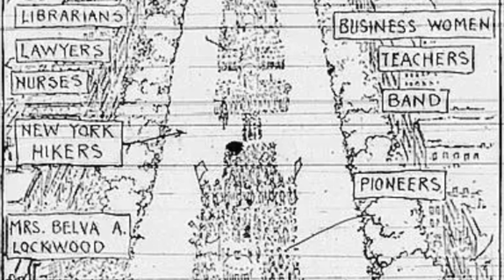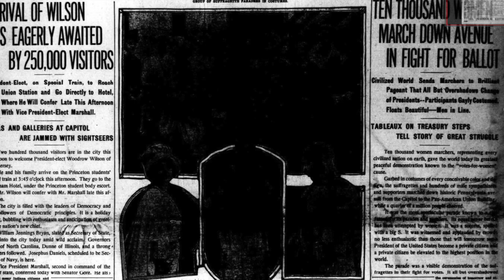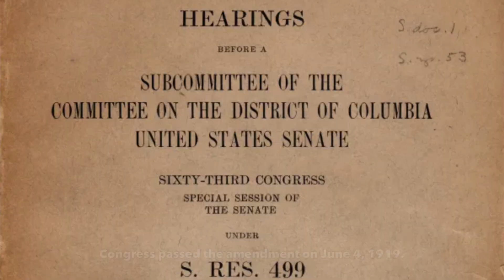Riot at Women's Suffrage March | 2 Minute Time Trip to March 3, 1917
Dive into the riveting journey of women's suffrage in just 120 seconds! From the relentless activism of the suffragettes to the pivotal moments in legislative battles, this lightning-fast crash course overview encapsulates the struggles and triumphs of the fight for women's right to vote.  Go back in time to March 1917 and witness the courage of trailblazers, the turbulence of protests, and the ultimate victory that reshaped societies worldwide.

Join us for a whirlwind tour through the history of women's suffrage, condensed into a thrilling two-minute ride! Don't miss out on this compact yet impactful exploration of a monumental movement. @whoelseloveshistory

Quick Ideas for Using the Video with Students:
For Discussion:
1.  What is student reaction to the event?  Why do they think the police did not respond and help the marchers?  Why do they think the men became so intimidating?
Activity Ideas:
1.  Use the video in conjunction with an activity focused on women's history, voting rights, and/or early 20th century history.  Provide students the video links below to help them research and then develop a project demonstrating what they learned about the topic.